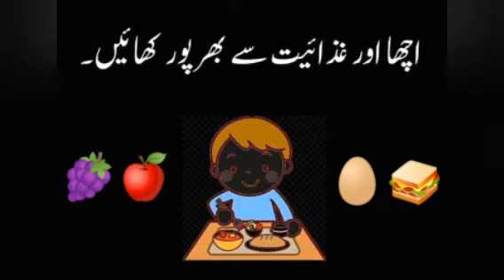Some Habits of Successful Person - Daily Success Habits - Urdu/Hindi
In this video you can learn about some habits of successful people... These habits will help you become more successful...You should take on today...

اگر كاميابى چاهتہے هو يه عادت اپناؤ.

Visit my Group on facebook
Online Psychologist